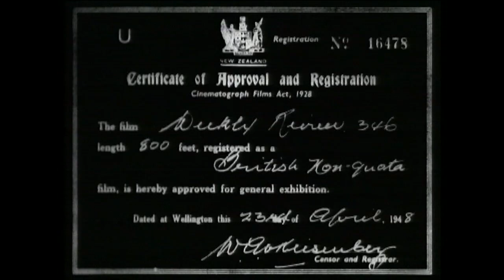Weekly Review No. 346 - Rhythm and Movement (1948)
New Zealand's National Film Unit presents 'Weekly Review no. 346 - Rhythm and Movement' (1948)

An exploration of the health benefits of rhythmical gymnastics as a panacea to the stresses of everyday life in the busy post-war office, factory and home. Led by Gisa Taglicht, a group of young women demonstrate the beauty and grace of rhythmical gymnastics on top of a hill high above Wellington. This short film veers away from the standard Weekly Review multi-story format to focus on one subject in an experimental and lyrical treatment, complemented by a haunting score composed by Douglas Lilburn.

Producer: STANHOPE ANDREWS

Technical Supervisor: GEOFFREY SCOTT

Sound Recordist: CLAUDE WICKSTEAD

Direction: MICHAEL FORLONG

Photography: IVO TISCH